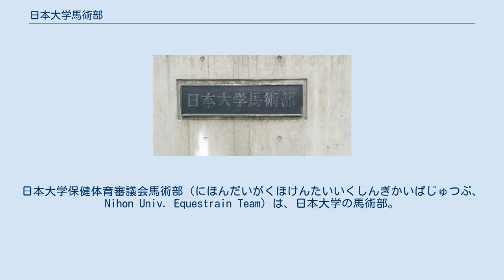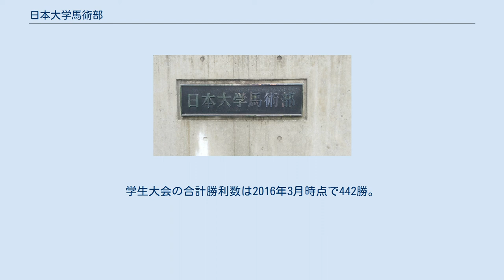日本大学馬術部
日本大学保健体育審議会馬術部（にほんだいがくほけんたいいくしんぎかいばじゅつぶ、Nihon Univ. Equestrain Team）は、日本大学の馬術部。
 日本大学馬術部表札 1924年（大正13年）、当時学生だった鈴木勝（日本大学第6代総長）他、馬術同好の学生有志の手によって創部されたとされている。
後藤浩二朗、岩谷一裕、細野茂之といったオリンピック日本代表選手を輩出し、2013年には学生大会での団体優勝合計回数が400を超え、この数字は学生馬術界のトップである。
 昭和初期は、陸軍の援助など、国内の学生馬術が活発化した時期であり、日大も高杉耕治など学生馬術の代表選手の活躍もあり、活発な活動を見せた。
しかし戦争が本格化するに従い練習環境が悪化。
学徒動員などで1944年には休部を余儀なくされた。
 戦後は、1947年に現在の文理学部の焼跡に馬房を建設し部を再建。
1952年には、東京獣医高専が日本大学との合併により日本大学農学部（現生物資源科学部）となり、その際、馬術部も統合された。
その後は馬術部施設を原因とした公害による馬場移転問題が起こり、一時は部の存続すら危ぶまれる事態となり、1957年東都リーグ戦の勝利を最後にしばらく低迷期となる。
 1965年にOBである後藤博志が監督に就任すると、1967年に10年ぶりに各大会で勝利を挙げ、その後は現在まで途切れることなく毎年勝利数を積み重ねている。
 以降、卒業生の国際大会での活躍も目立ち、1988年ソウルオリンピックから2000年シドニーオリンピックまでの4大会連続で日大馬術部OBが日本代表選手として出場した。
 2003年よりOBの諸岡慶が監督に就任。
2011年には全日本学生馬術三大大会三種目総合で優勝し、18年ぶりに学生日本一となる。
その後は連覇を重ね、2016年10月時点で5連覇中。
学生大会の合計勝利数は2016年3月時点で442勝。
 主な成績 近年の成績は以下のとおり。
 1946年以前の監督は不明